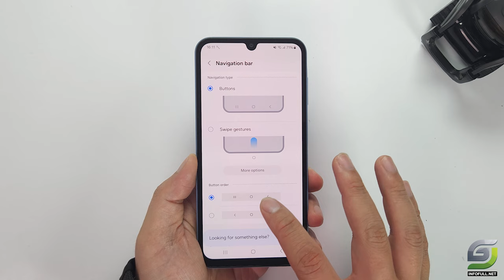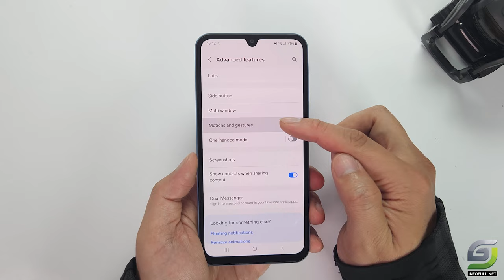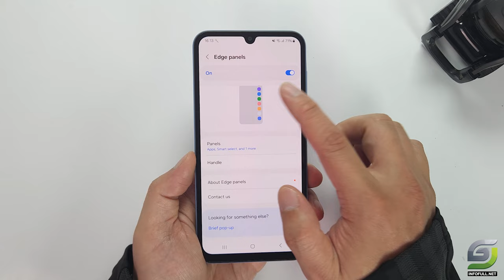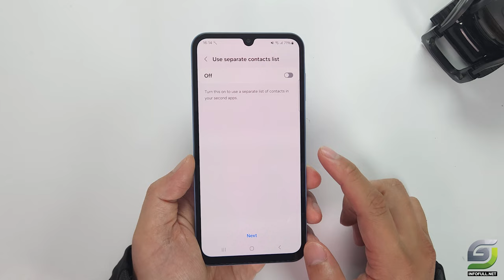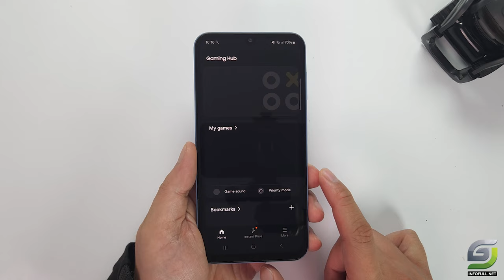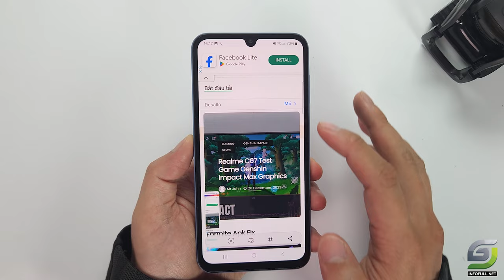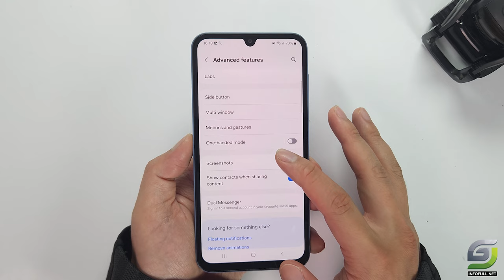Top 10 Tips and Tricks Samsung A15 you need Know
Samsung A15 Tips
Full Screen Display
Double Tap
Battery Percentage
Edge Pannel
Split Screen
Dual App
Ram Plus
Game Launcher
Screenshot
Secret Code

Samsung A15 PUBG New State 👉
Samsung A15 Call of Duty 👉
Samsung A15 Genshin Impact 👉

Samsung Galaxy A15 Spectification
Display: Super AMOLED 6.5" Full HD+
OS: Android 14
CPU: MediaTek Helio G99
GPU: Mali-G57
RAM: 8 GB
Storage: 128 GB
Battery: 5000 mAh 25 W